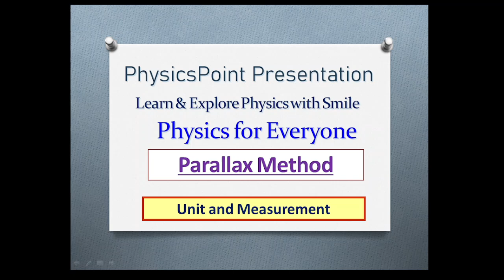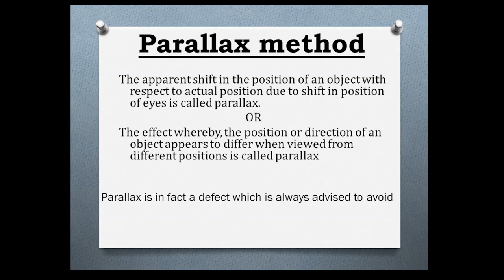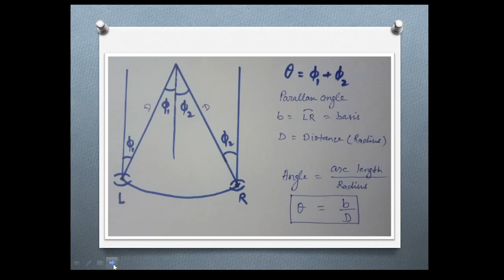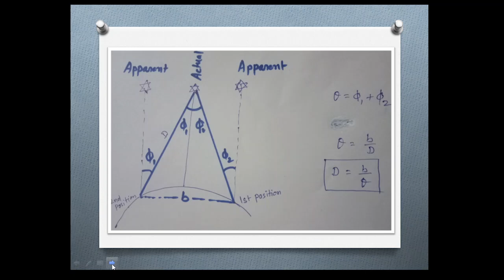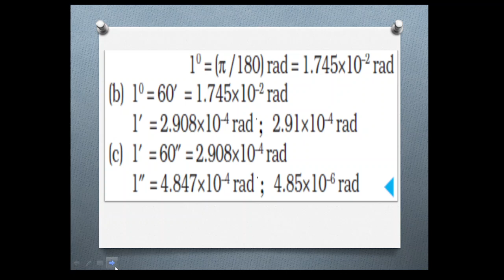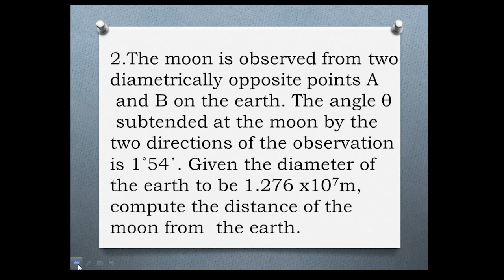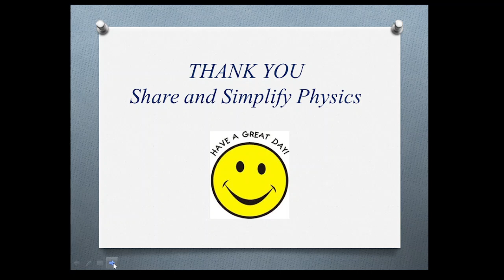Parallax method with numerical : Unit and Measurement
@AKumarsPhysicsPoint Parallax method with numerical : Unit and Measurement